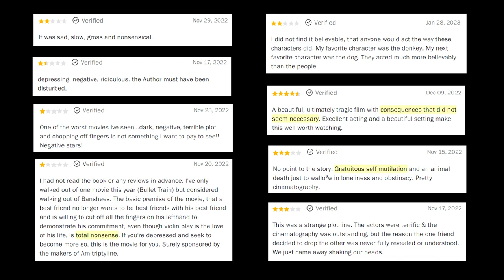In Inisherin, Pudgy Fiddle Players Are Misunderstood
Martin McDonagh’s Banshees of Inisherin is every bit as compelling and rewatchable as its spiritual predecessor, In Bruges. You’ve never seen a friendship disintegrate quite like the one between Padraic (Colin Ferrell) and Colm (Brandan Gleeson). It was exquisitely dark, and just might be the funniest movie of 2022.

Some folks don’t see it as anything but a dour waste of two hours, claiming the twisted actions of Colm Sonny Larry were unrelatable. But I’m here to prove them wrong. The five things he did to himself were absolutely justified.